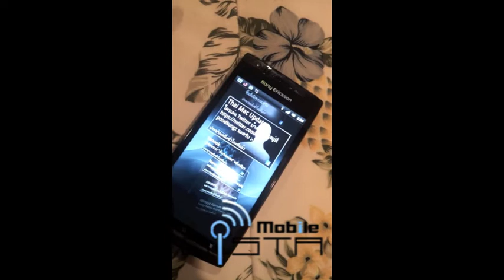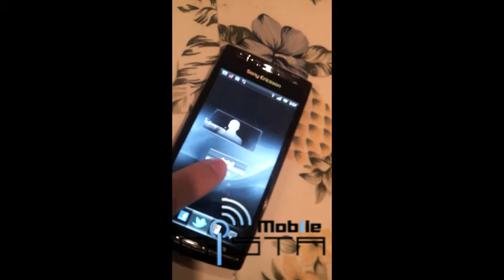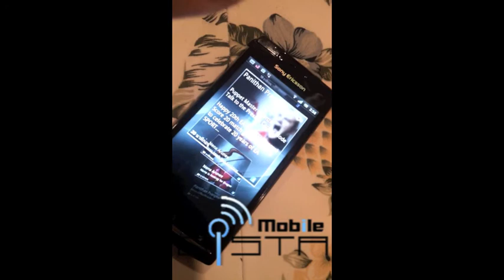Review Timescape on Sony Ericsson Xperia Arc S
by MobileDista